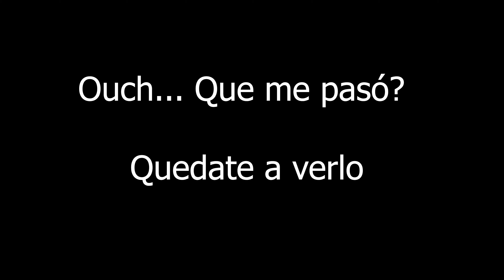Bajadas!!! San German MTB Parte 2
Bajadas en San German MTB Park

Como llegar al lugar?

Aqui les dejo mi profile de Strava para que me sigan y vean parte de mi entrenamiento como preparación para la vuelta a Puerto Rico en 3 dias.

Bicicleta:
- Specialized Rockhooper 2015: 1x11
- Cassette: ZRace 11x46
- Plato: 36T